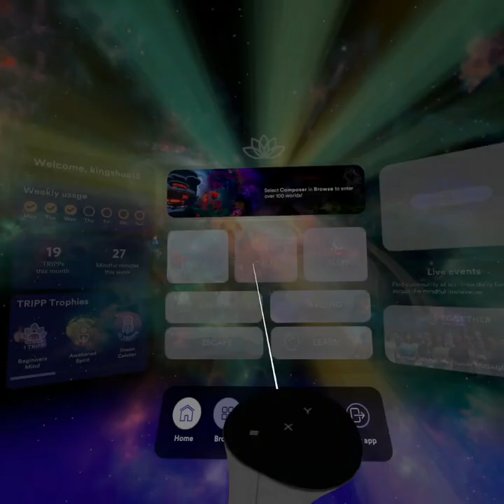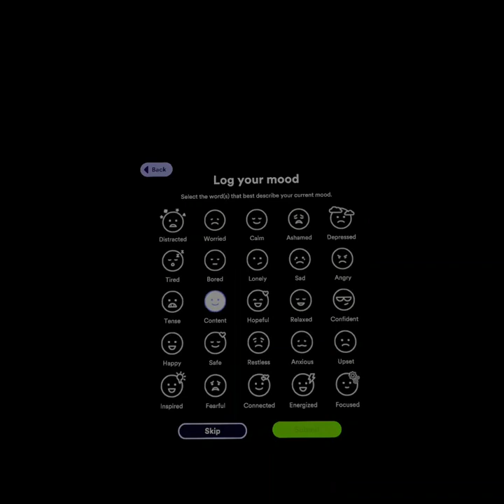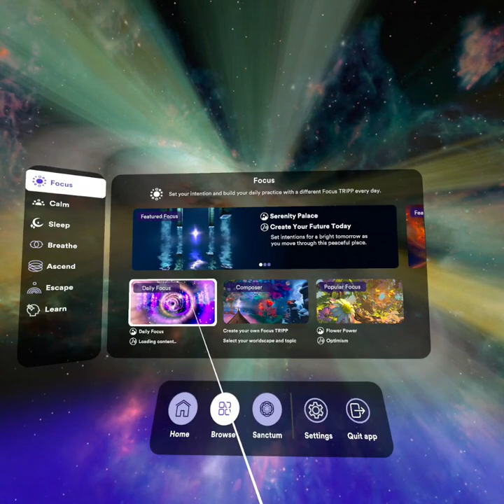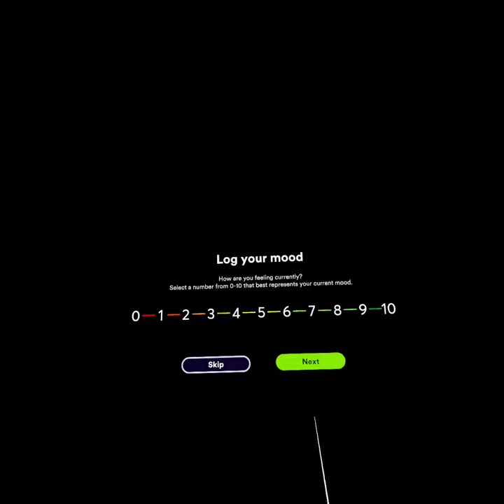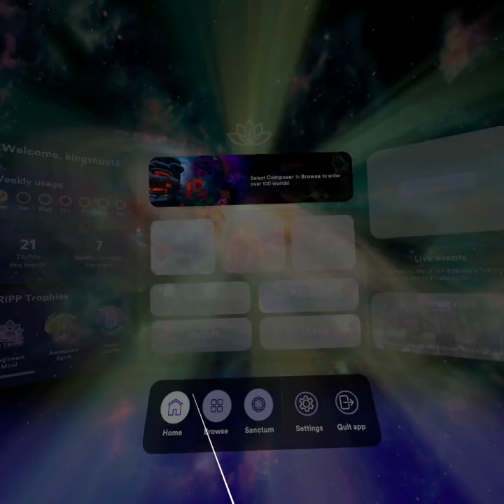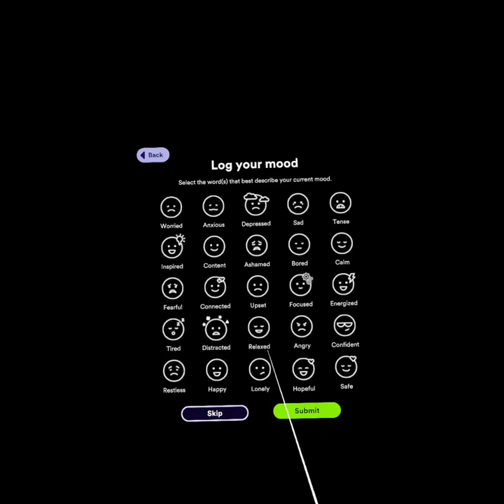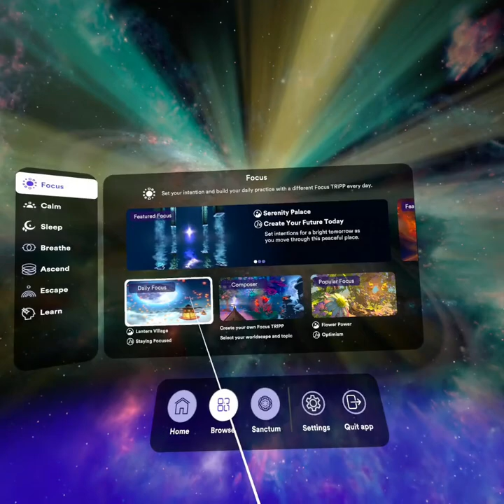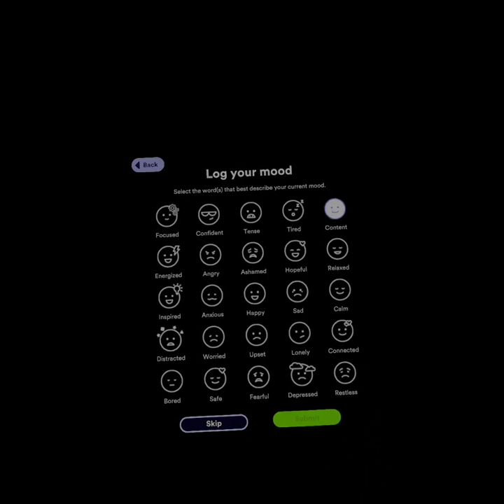CALM! KING SHUA PLAYS VR TRIPP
if you can play in a calm and relaxed state, you can handle most of life's challenges in a calm and relaxed state.